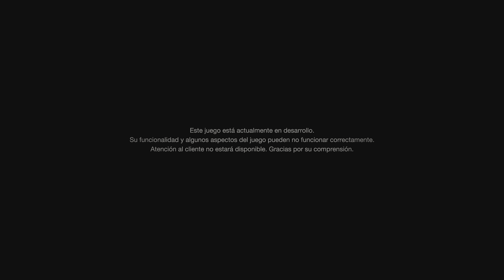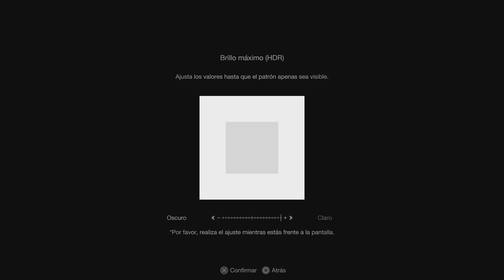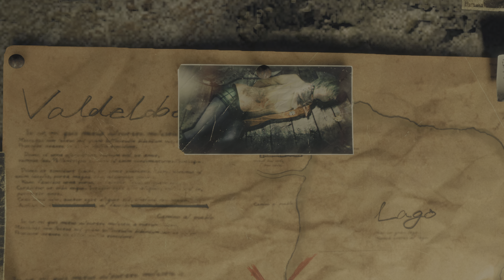Resident Evil 4 Remake Chainsaw Demo | Gameplay | Playstation 5 4K 60 FPS HDR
Resident Evil 4 Remake llega a las tiendas en formato físico y digital el 24 de este mismo mes, pero Capcom ya ha puesto a disposición de todos los jugadores una demo gratuita llamada Chainsaw Demo. En esta demo jugable que podemos disfrutar en PC, PlayStation y Xbox Series nos adentramos en los horrores de la peculiar España profunda del juego.

❤️ Me podes invitar un cafecito (Solo Argentina) (Por medio de Mercadopago)

• • SOCIAL• •